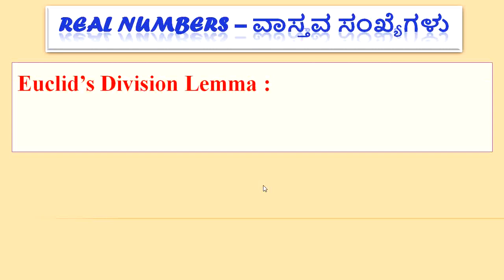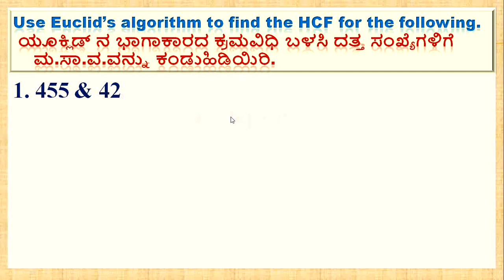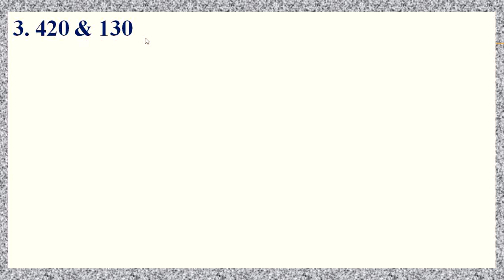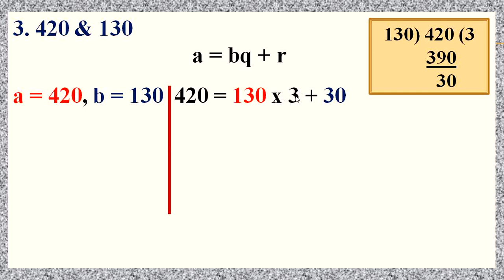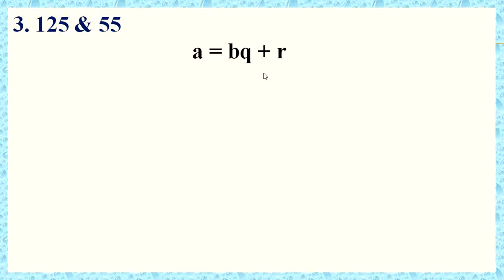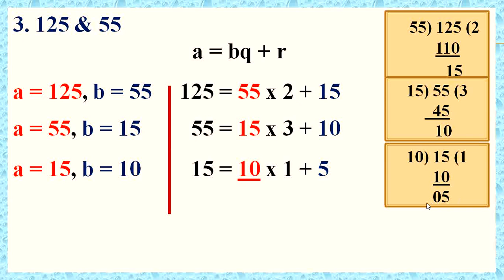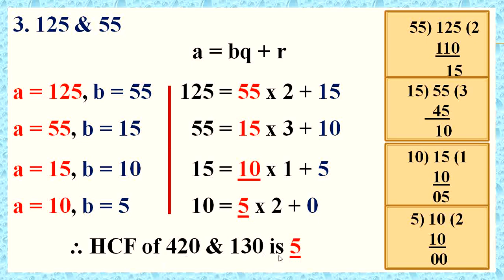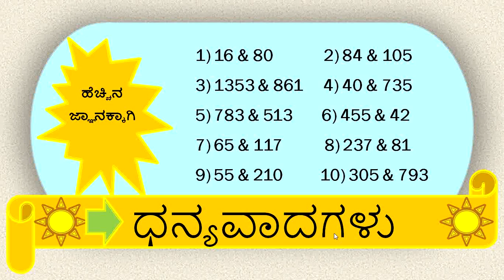10th standard - Chapter 08 - REAL NUMBERS.Sub topic : EUCLID'S DIVISION LEMMA.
This video is very useful to find the H.C.F. of given numbers by using EUCLID'S DIVISION LEMMA.